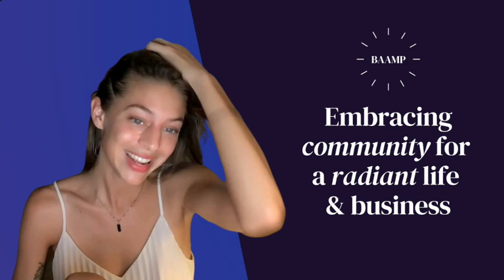Embracing Community for a Radiant Life & Business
Friendships among women is a complex topic. Within Western society we see conflicting and highly-charged messages that can make us question: Are we doomed? Are women inherently meant to be at one another's throats?

The modern classic movie, Mean Girls demonstrates this eerie fear that’s lurking in the back of my head. The fear that you can’t trust other women. You always have to have your guard up, because when it falls you will be struck.

“I'm a girl: that means I fight like a girl. And there ain't nothing meaner.” Karen Handel

The fate of female friendships is a conundrum as old as the birth of the human species - argued by evolutionary biologists, popping up in myths of ancient societies. It seems to be ingrained in our DNA to be competitive and catty with one another. But perhaps that is just half the story.

While the biology of survival may be playing out in modern times, we’re also seeing the slow shifts of this modern era towards more collaboration. And science is showing that your girlsquad can actually boost health and the overall perceived quality of life. More on this later.)

This episode will be an exploration on how toxic female friendships became the norm, how its perpetuated and overcome today, and the solid changes that we can make to encourage a healthy connection to feminine energies of all kinds.

DOWNLOAD your FREE guide "Meet the Soul of Your Business Guided Meditation"